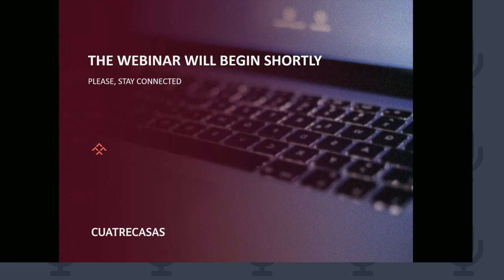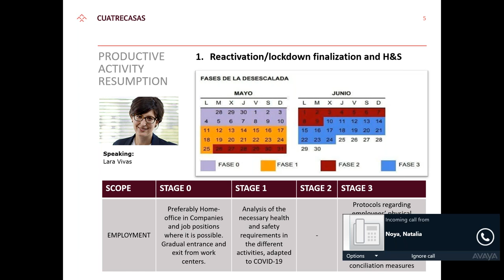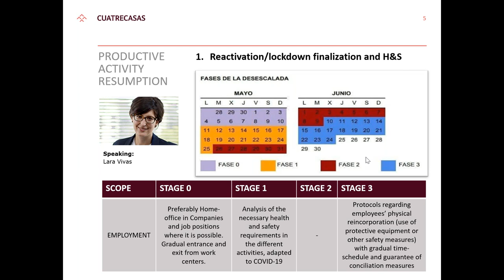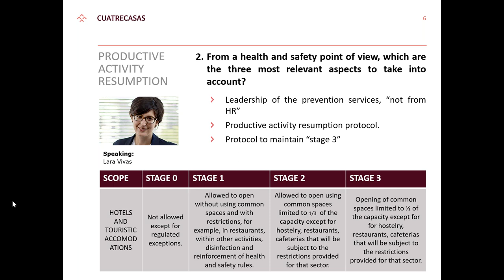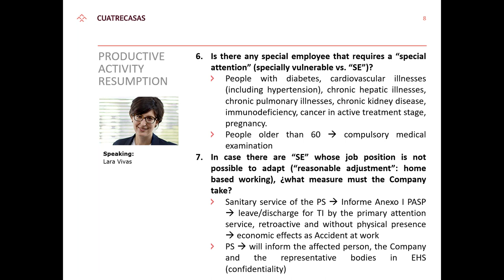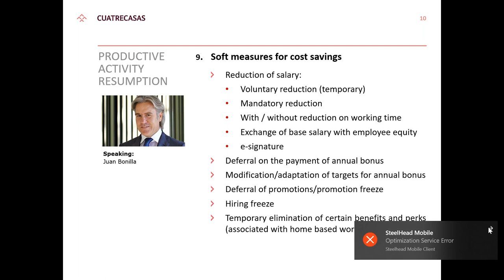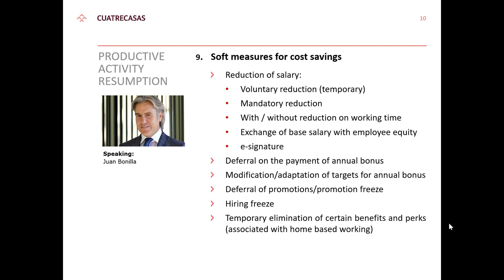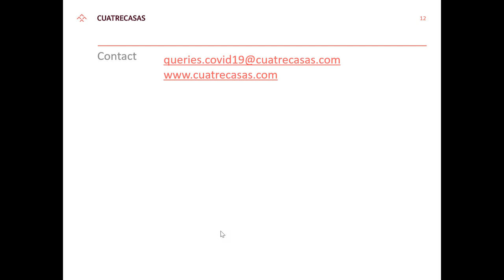Webinar | Labor relations issues and alternatives for companies in face of the Covid-19 crisis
Our partner Lara Vivas and Juan Bonilla explain the consequences in labor relations of the Covid-19 crisis and the different alternatives for companies.